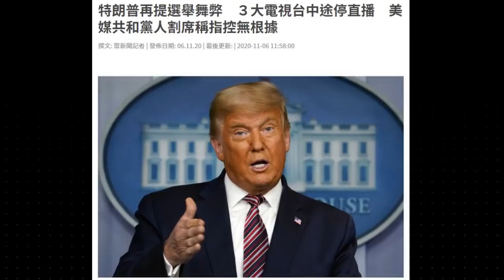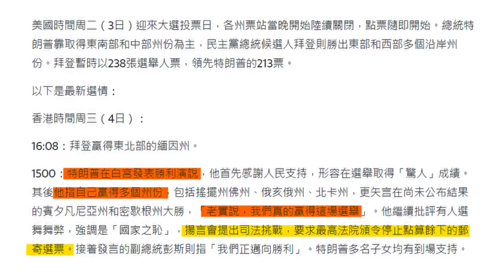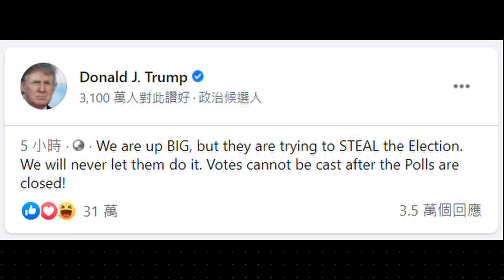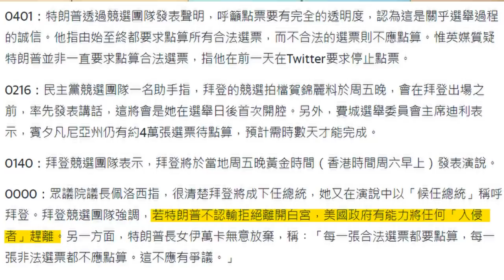【華哥好政經】拜登當選宣言，肥黎無心睡眠／侵侵敗走，香港黑暴失靠山／聯邦最高法院唔信特朗普隻笛／拜登攞硬270張選舉人票